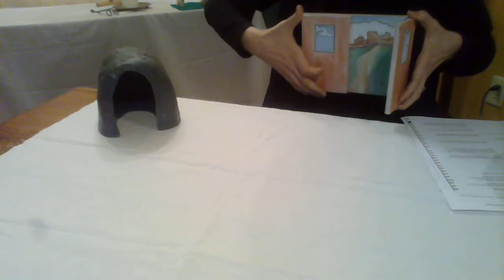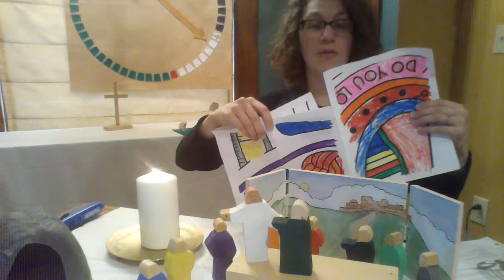Children's Worship April 19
Join us for worship this morning to hear about The Resurrection Appearance to Thomas.